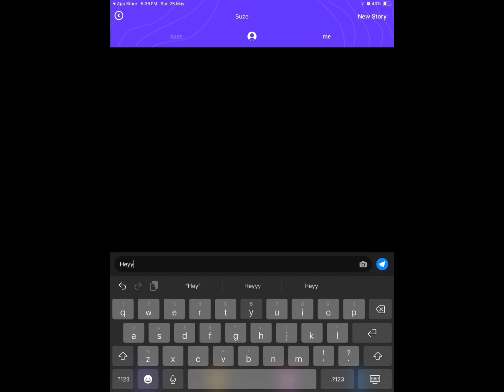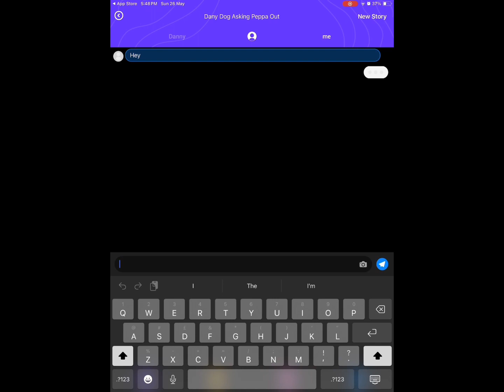Episode 3 season 1 peppa and suze go to Starbucks what happens next with Dan will be interesting……